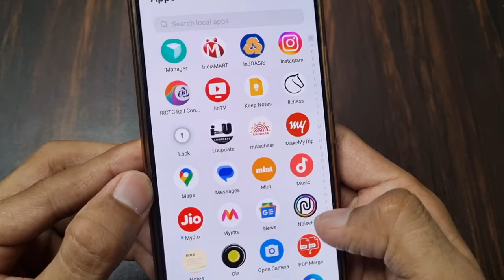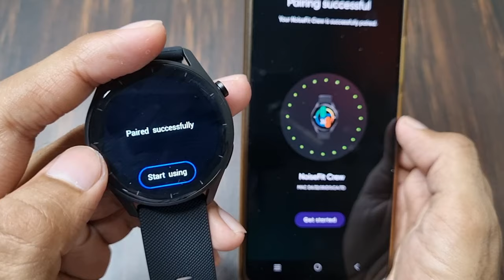Noise Smart Watch Reset Ke Bad Chalu Kaise Karen | How To Connect Noise Watch To Phone After Reset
1) noise smart watch reset ke bad chalu kaise karen
2) how to connect noise watch to phone after reset
3) reset karne ke baad noise smartwatch ko phone se dubara connect kaise kare